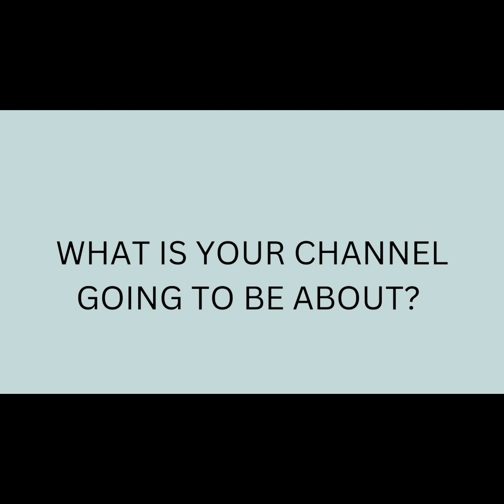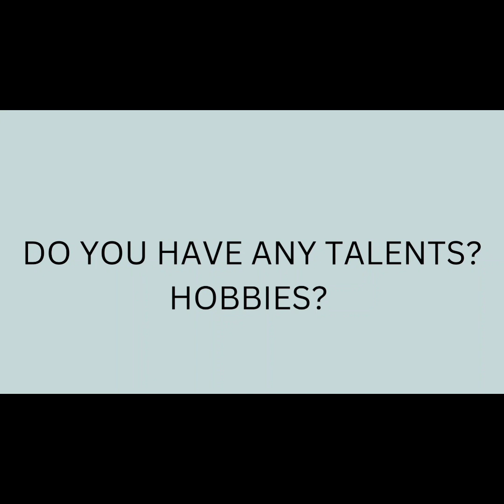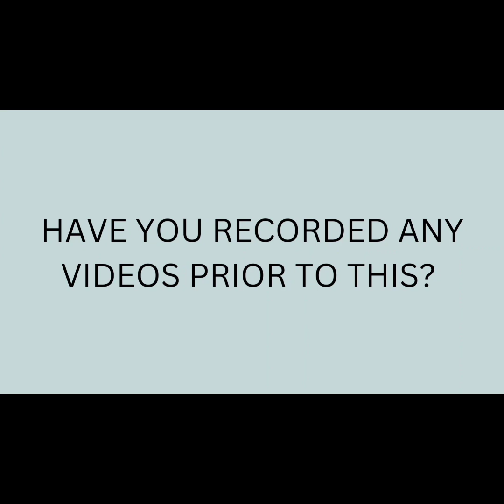Starting my YouTube Journey....intro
This is an introductory video indicating who I am and what this channel is going to be about.